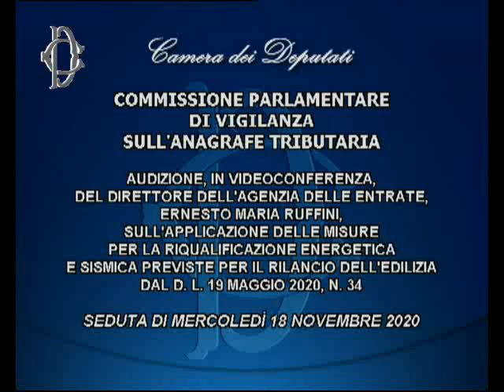SUPERBONUS - L'AUDIZIONE DEL DIRETTORE DELL'AGENZIA DELLE ENTRATE, ERNESTO MARIA RUFFINI, 18/11/20